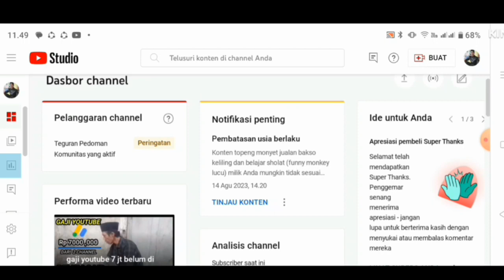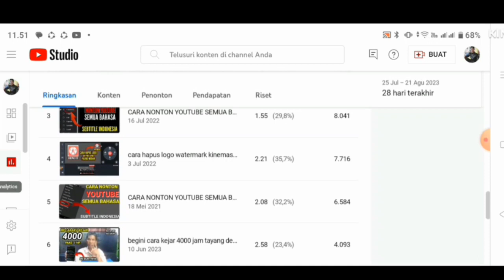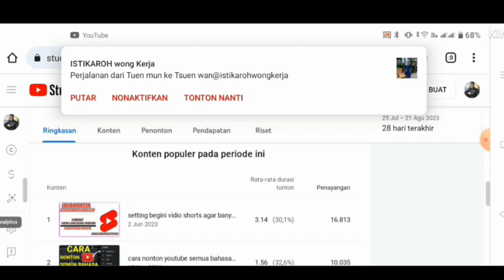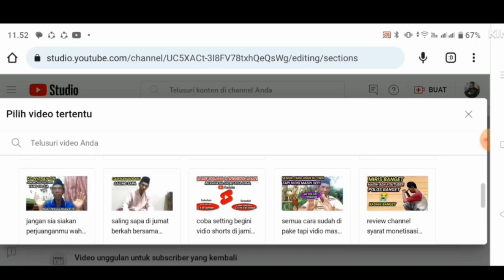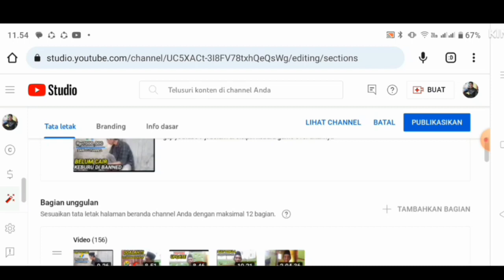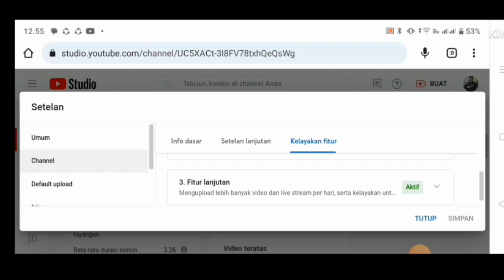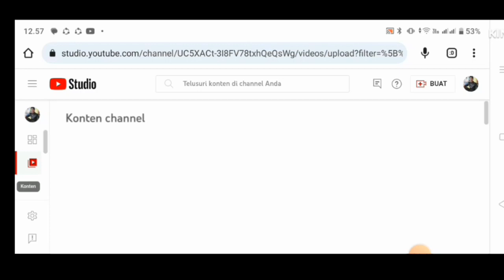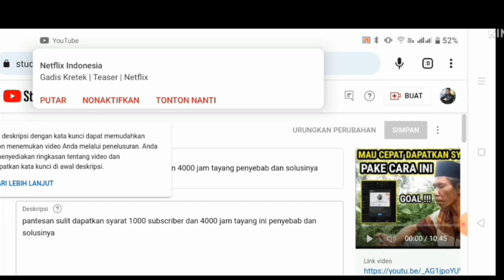settingan channel bisa jadi pengaruh vidio kita sepi coba cek ulang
wajib cek settingan channel bisa jadi pengaruh vidio kita sepi penonton